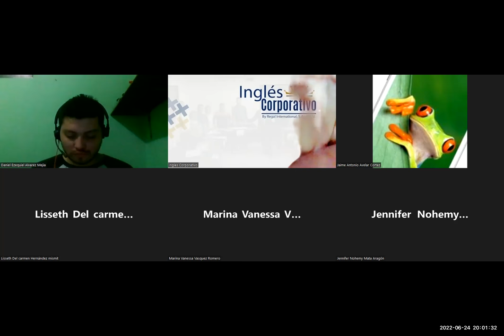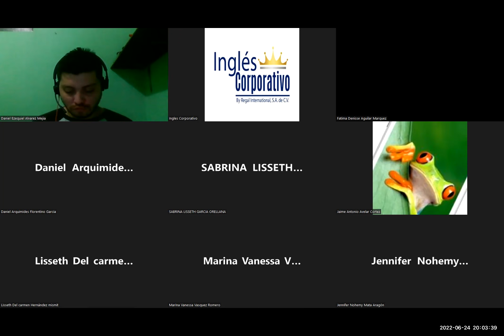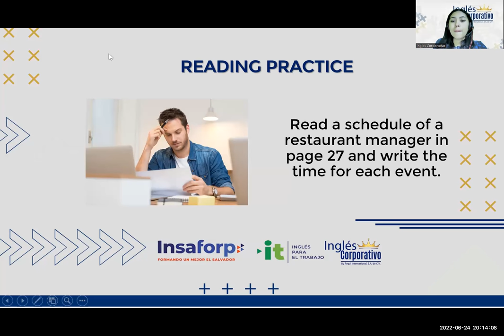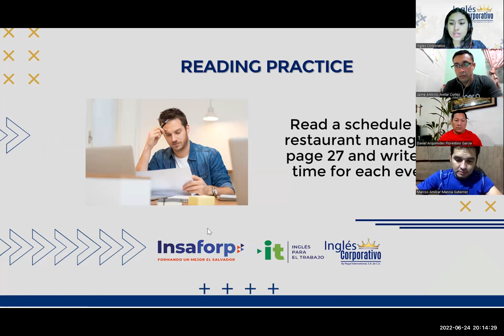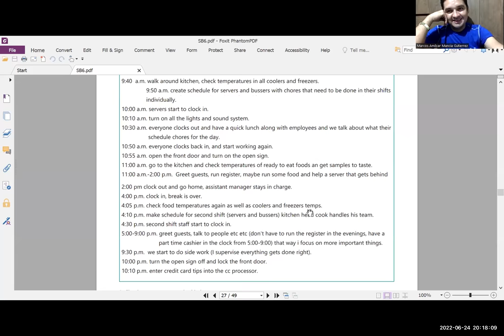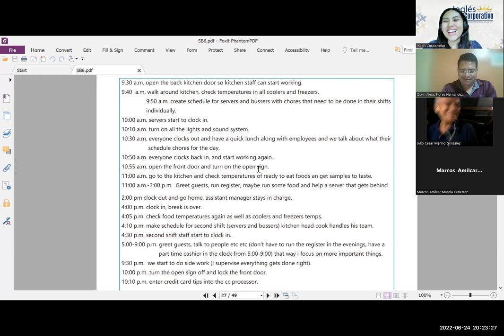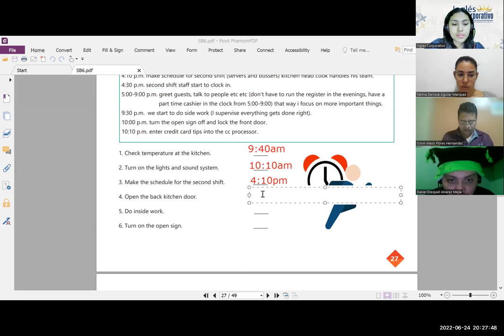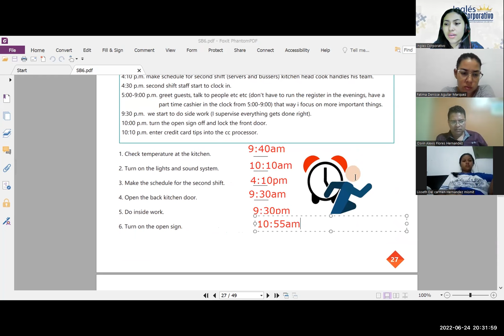Ingles Corporativo-24/06/2022- Simple present practice.